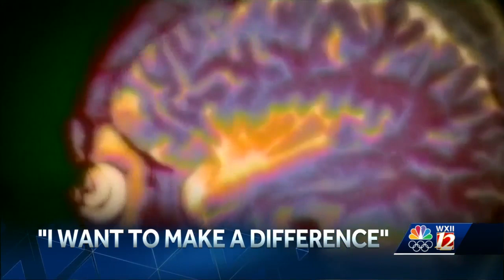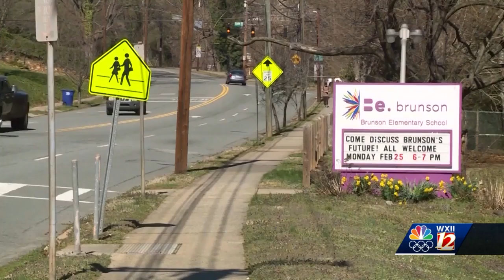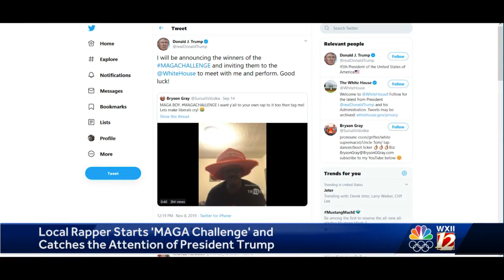WXII 12 News headlines from 6 p.m. Nov. 18